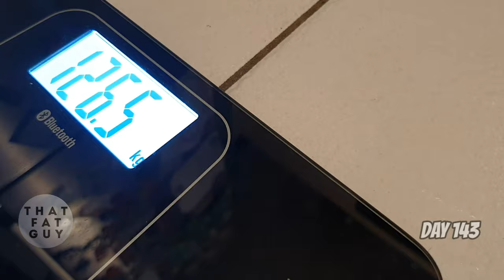WEIGH-IN WEDNESDAY! - That Fat Guy's Weight loss Journey Day 143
Hey all! Today is my favourite day of the week! It is Weigh in Wednesday!!
When i first started my journey I was tipping the scales @ 160.7kg, in a pre-Diabetes state and was always feeling sick and tired. I then decided to make a massive lifestyle change to turn my life around and lose the fat and regain my life!

TUNE IN FOR MY LIVESTREAM TOMORROW @ 7pm AEST

Thank you to Jared for turning me onto DDP Yoga!